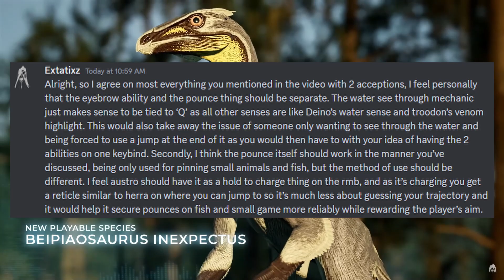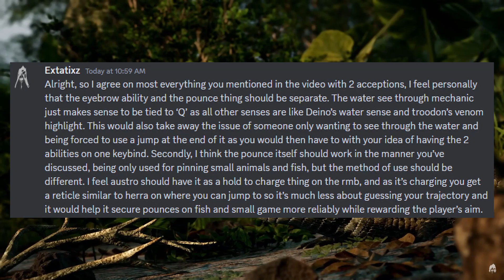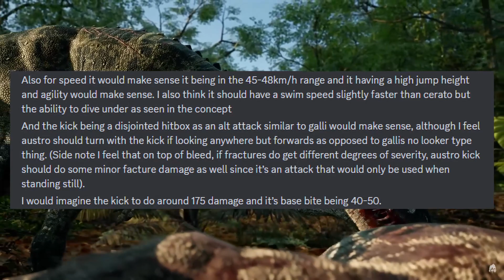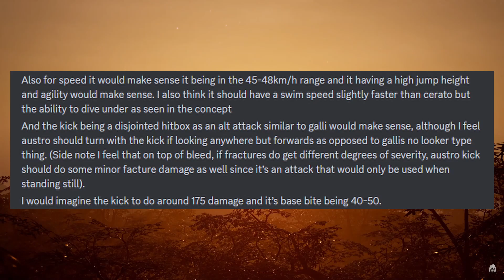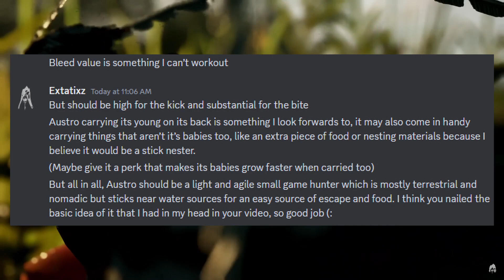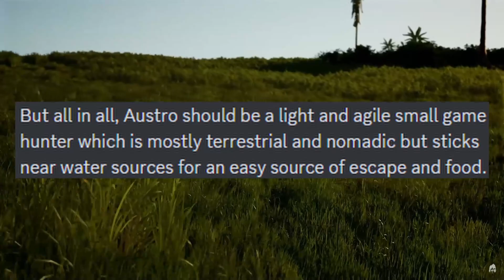The Isle - Ideas for Austroraptor Again, Thanks to